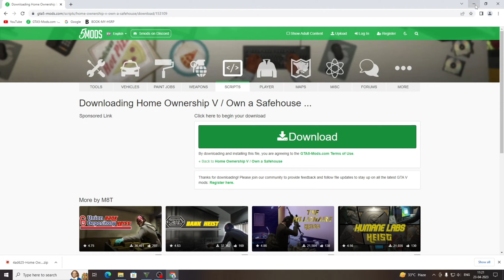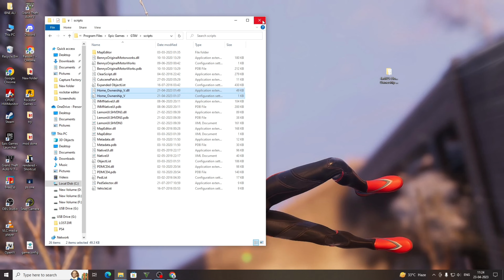How To Buy Any House In Gta 5 Story Mode ! Gta 5 House Ownership Mod (PC)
Hello gamers. 👋

This is not just a channel it's our gaming family ❤️
Enjoy my all gameplay video and informative videos iff you need any help you can tell me I'll read all comments...

My insta I'd 👇
Yahan 👆to hum mil hi jaate hain 😉